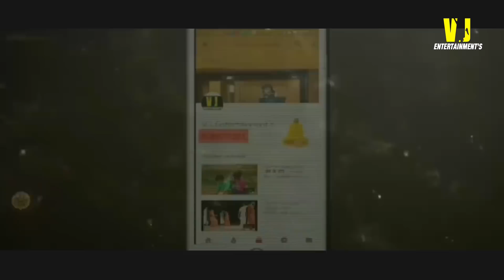देखिये कैसे एक 6 साल की बच्ची पलक ने गाया इतना अच्छा गाना 2018 LATEST VIDEO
SONG - SUN RAHA H NA TU
SINGER - PALAK KUMARI
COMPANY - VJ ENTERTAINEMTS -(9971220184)